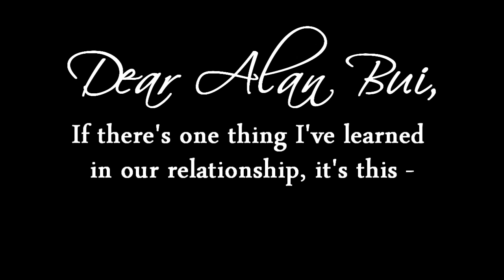HAPPY 5 YEAR ANNIVERSARY, BUIFRIEND ♥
Our 6.5 Year Video l Bean Boozled Challenge ✘

"We come to love not by finding a perfect person, but by learning to see an imperfect person perfectly." -- Sam Keen

Thank you for loving me at my worst, and thank you for simply being you. You are my first love, my present love, and my future love. I can't wait to buckle up my seat belt for more crazy spontaneous romantic adventures with you. We will complete our leap list before taking the big step together! (:

Happy half of a decade to us.
I love you, Alan D. Bui. ♥

-Thuha

Song:
"Next To You" - Conor Maynard ft. Ebony Day

Special thanks to our amazing friend, Edwin Quinanola, for capturing some of our most memorable moments :)